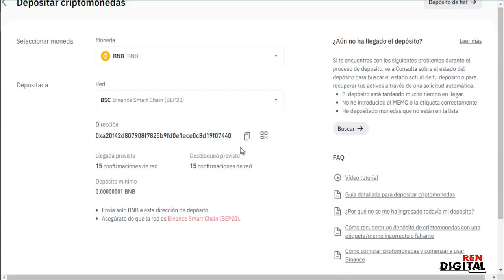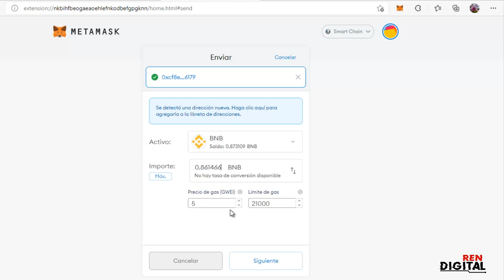ENVIAR BNB DE METAMASK A BINANCE | RED BSC BEP20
En este videos les explico como mandar fondos a exchange Binance a desde wallet Metamask de forma sencilla.